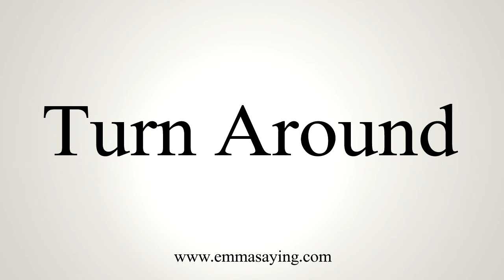How To Say Turn Around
Learn how to say Turn Around with EmmaSaying free pronunciation tutorials.